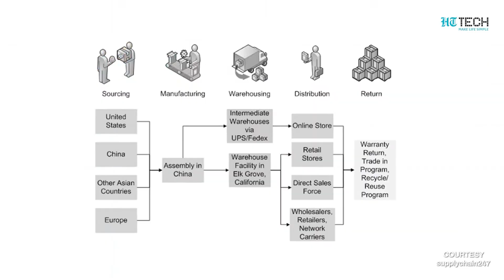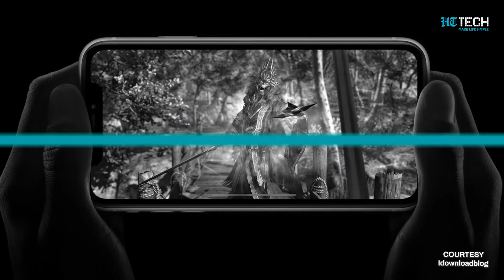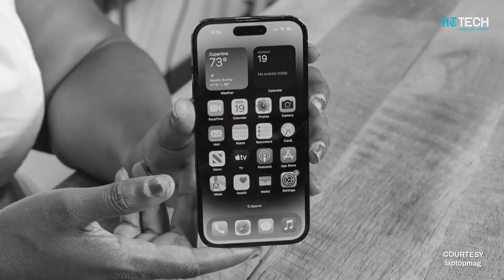iPhone 15 Features | Tech Primers | HT Tech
Rumors about the iPhone 15 series have been the talk of the town. The standard iPhone 15 models are getting the Dynamic Island for the Pro variants.